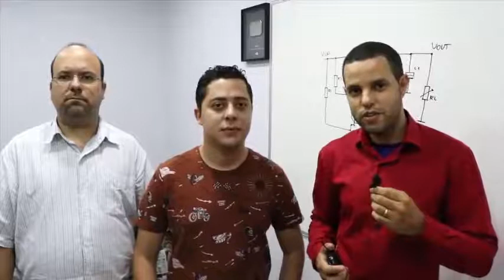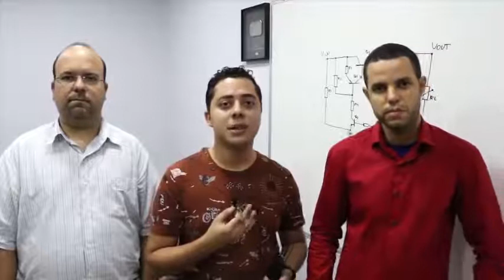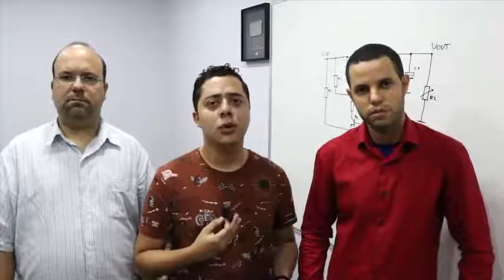Curso de Eletrônica Geral - Curso Completo Online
Viemos com um conceito diferenciado, apresentando a eletrônica ao aluno como um diferencial para este raciocinar problemas simples e também complexos, analisar diversos circuitos práticos envolvendo a teoria de eletrônica, mas também prezando a parte prática.

Este curso visa atender técnicos de diversas áreas de atuação, pois o conceito de eletrônica irá auxiliar bastante na compreensão de vários circuitos.

Muitas placas eletrônicas podem ser reparadas invés de serem simplesmente substituídas, isto representa uma margem maior de ganhos para o profissional, e de maior reconhecimento em sua área de atuação.

O Curso vai Capacitar você a Fazer Análise em:
✔️Formas de Onda nos conversores DC -DC
✔️Defeitos em Conversores DC - DC
✔️Esquema elétrico de placas de circuito eletrônico
✔️ Placas de controle de refrigeradores
✔️ Placa de controle de portão automático
✔️ Placa INVERTER de Ar Condiicionado
✔️ Placa de Notebook e Placa Mãe de Desktop
✔️ Fonte flyback (televisores LCD e LED)
✔️ Placa principal de celulares

Ao concluir o curso você receberá certificado de conclusão de curso profissionalizante.

🎯 Para saber mais informações ou comprar o Curso de Eletrônica Geral clique no

Delta Tecno Cursos - Cursos Online